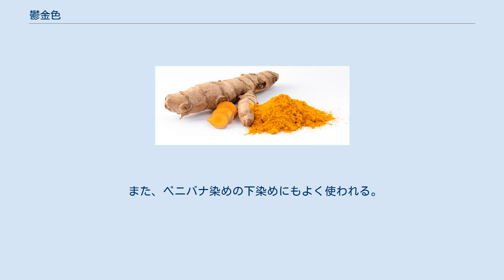鬱金色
ウコンの根茎と粉末 鬱金色（うこんいろ）とは、ウコンの根で染めた色のこと。
少し赤みがかった黄色。
黄金色。
JISの色彩規格では「強い黄(2Y 7.5/12)」と大雑把に位置付けてある。
 原料となるウコンは、かつて「インドサフラン（crocus indicus）」とも称され、インド周辺及びアジア南部が源産地とされる。
ウコンの塊根から抽出される黄金色の粉末は、染料や漢方薬として古くより世界各地で利用された。
スリランカなどでは上座部仏教の僧侶の衣の色として知られ、英語にもターメリックという色名が存在する。
 鬱金色は、井原西鶴の浮世草紙に散見され、江戸時代前期に日本の上方を中心として、紬や小袖など着物の地色として好まれていた。
また、防虫や皮膚病予防の効果があるとして幼児の肌着や木綿に染めて骨董品を包む用途に充てられた。
 また、鬱金という字は「金色が盛んに増える」（「鬱蒼とした森」のように、鬱には木々が生い茂るさまを表す意味もある）という意味に通じ、縁起を担いで財布や風呂敷の染色にも用いられた。
 また、ベニバナ染めの下染めにもよく使われる。
 原料となるウコンは、かつて「インドサフラン（crocus indicus）」とも称され、インド周辺及びアジア南部が産地とされる。